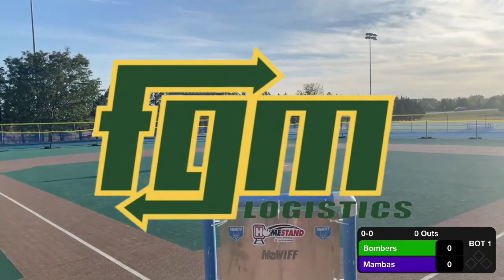Bombers vs Mambas | MO Wiff Season 2 Week 17, 2022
Missouri Wiffle Ball League, or MO WIFF, was created in 2020 for our first season to begin in 2021. MO WIFF is a fast pitch wiffle ball league played in Chesterfield, MO on a mondo surface field. This is a draft style league where players are initially drafted by one of our six founding teams, can become free agents, or even be traded. This is a summer long league playing double headers every Thursday. Stats will be kept, playoffs are 3 game series, and a championship trophy will be awarded and team name added each year.

Cheer on your favorite team!